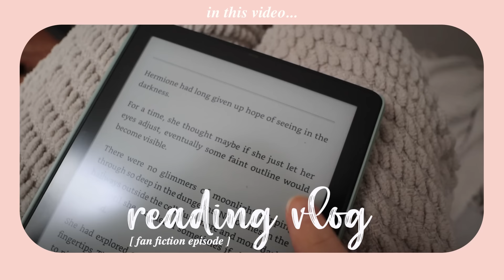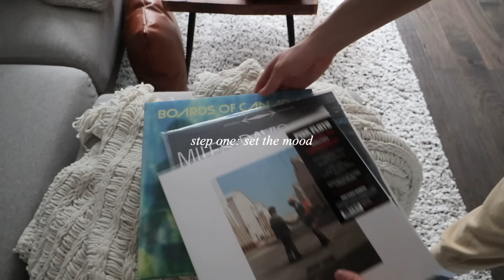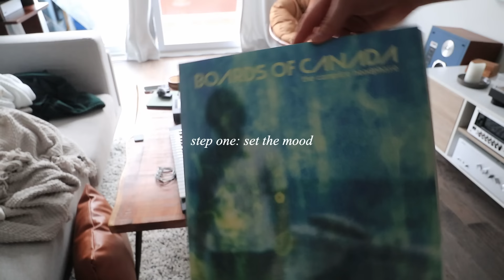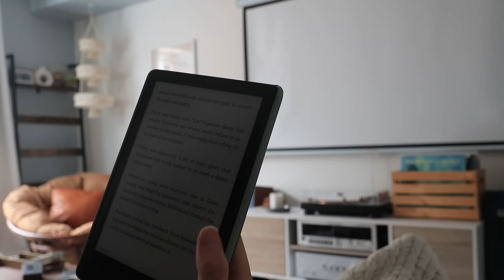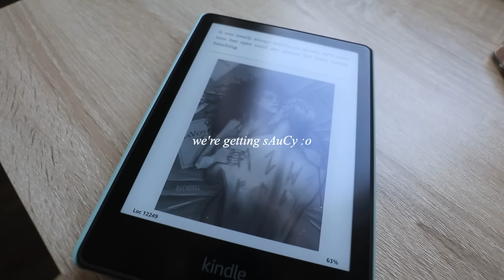I read THAT harry potter fan fiction that almost ended all fan fictions 📚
Books mentioned:
Manacled - SenLinYu

00:00 - intro and summary
05:40 - reading journey
19:20 - final thoughts (spoiler free)